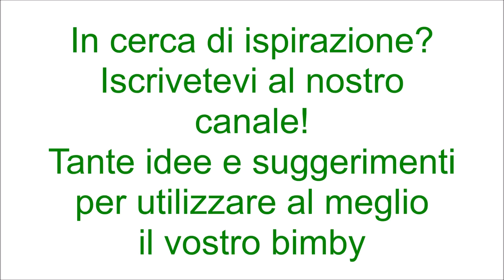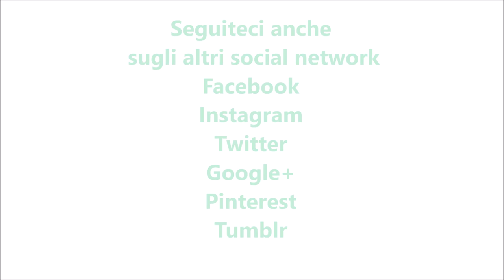Rotolo di zucca per bimby TM6 TM5 TM31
Ingredienti:
500 g di zucca tagliata a fette
5 uova
50 g di pecorino grattugiato
50 g di parmigiano grattugiato
100 g di gorgonzola
100 g di speck
100 g di provola affumicata
sale, pepe, noce moscata q.b.
prezzemolo e basilico q.b.